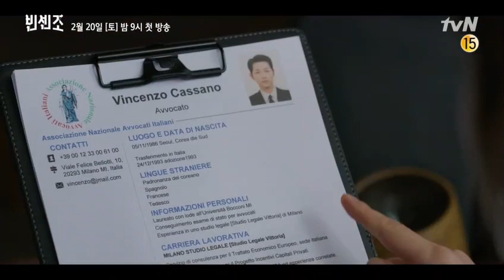Винченцо 2021 (Корея) большой трейлер (многоголосая озвучка STEPonee)